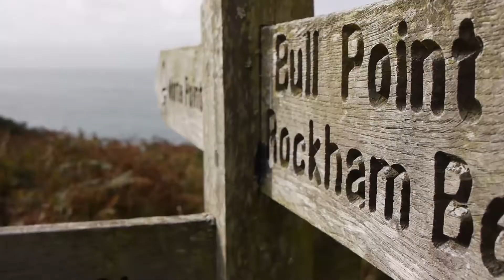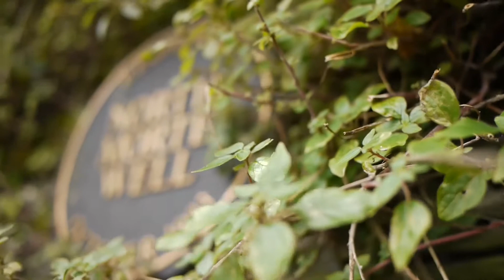Alaska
Artist: Laura Lost

Filmed and Edited by Martin Mostert
4bc Productions